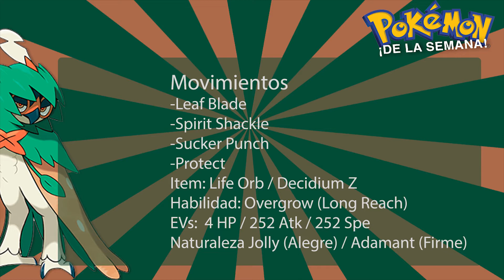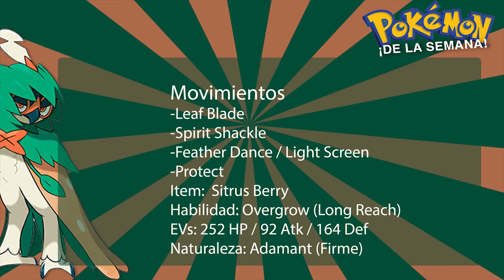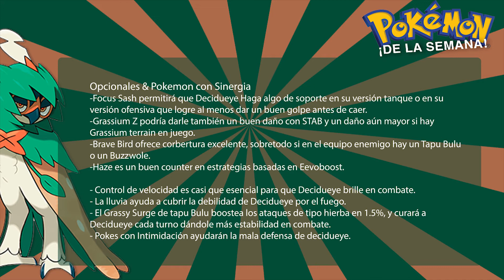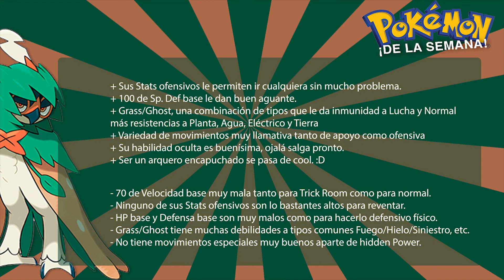Pokemon de la Semana | #16 | Decidueye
El favorito en diseño de los starters

Grupo de facebook muy bueno, donde se comparte y hay muchos regalos pokemon. :D